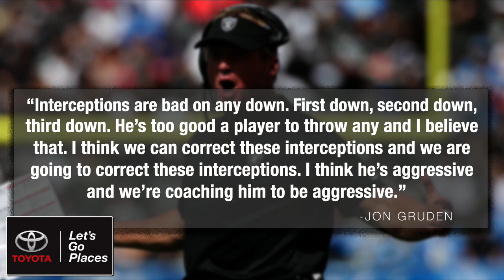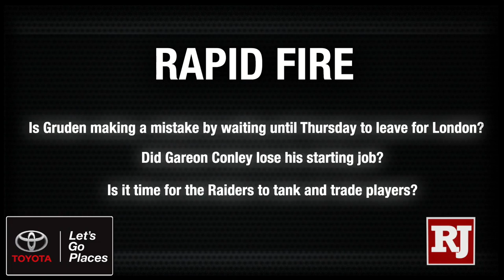Vegas Nation Mailbag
Elaine Wilson and Gilbert Manzano answer all your burning Raiders questions and comments. (October 10, 2018)